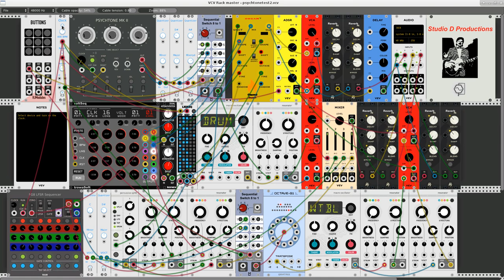That Glorious Madness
A work in progress. Checking out the possibilities of some recent sequencers added to the VCV Rack armory, particularly the trowaSoft voltSeq and the Psychtone Mk II and FG8 sequencers from Robert Moeser. Also testing the Oscar^2 synthesizer module by Jerry Sievert. Apologies for some of the video glitches, I need to use something better than qt-recordMyDesktop. Many thanks to all Rack module developers and to Andrew Belt, inventor of VCV Rack.